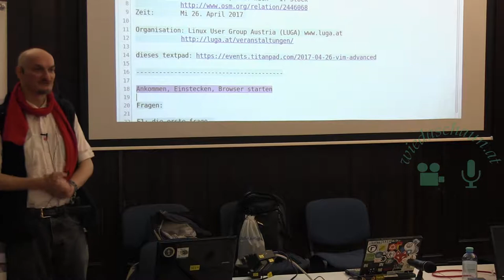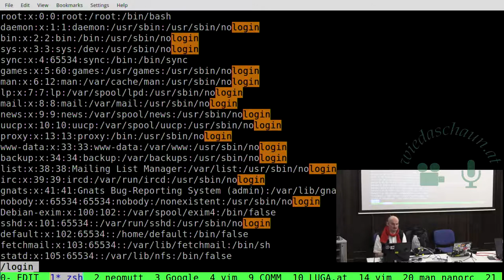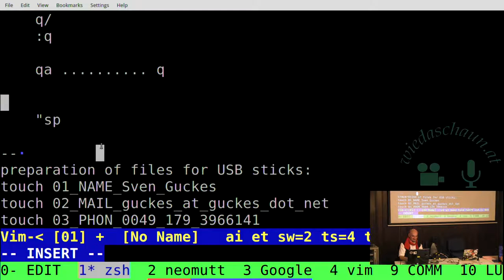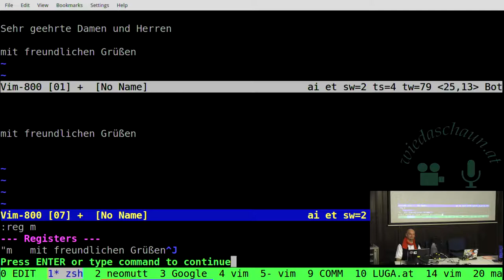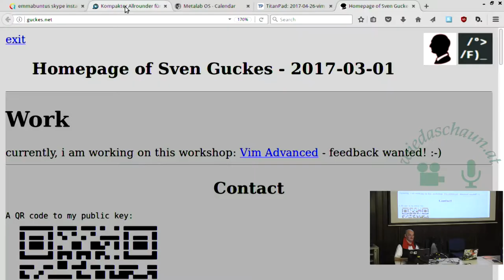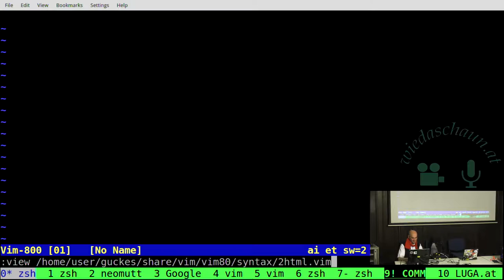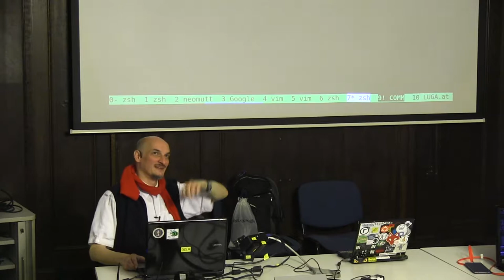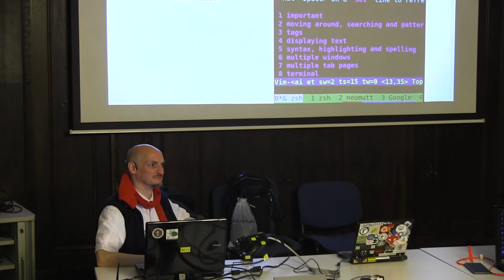Vim für Fortgeschrittene Teil 1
Vortragender:  Sven Guckes

Der Editor „vi“ ist auf allen UNIXoiden Betriebssystemen (Operating System, OS) als der Standard Editor vorinstalliert. Zumeist ist es ein „vim“ (Vi Improved Es gibt diesen aber auch für fast alle Betriebssysteme – natürlich auch für Apple MacOSX und Windows. Darum lohnt es sich diesen Editor kennenzulernen, denn man kann seinWissen mitnehmen und muß nicht für jedes Betriebssystem einen neuen Editor erlernen. (Und, ja, dasselbe gilt auch für Emacs.)

Zielgruppe: Für alle, die den Vim immer wieder mal verwenden. Einsteiger mögen einfach mal den „vimtutor“ aufrufen und die darin befindlichen Anweisungen folgen. Das kostet vielleicht eine Stunde. Dann kann man Texte editieren (Cursor bewegen, Löschen und Einfügen, Suchen und Ersetzen), kennt undo und redo (jeder Editor sollte das haben!), und die Texte dann auch speichern. Und schon gehört man zu den Fortgeschrittenen. :-)

Ziel: Die Wiederverwendung von Kommandos, Suchanfragen, die Liste der Dateien, Markierungen und Sprünge - sowie des Layouts, dh der Tabs (Reiter) und der Fenster darin. Dafür müssen wir nur der Option "viminfo" ein 'n' geben, und den Befehl ":mks" verwenden. Das war's auch schon.

Beim Editieren werden wir auch diese Dinge verwenden: Textobjekte (Worte, WORTE, Sätze und Absätze), Markieren von Texten per Visual Mode (Markieren von ganzen Zeilen, von rechteckigen Blöcken, sowie Anwendung von Kommandos auf denselben); Register (Clipboards), die Texte enthalten und Tags (Bookmarks) mit denen man in Dateien an bestimmte Stellen springen kann.